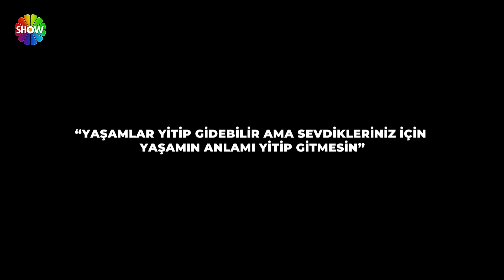"Kaza benim yüzümden oldu!" | Bir Şansım Olsa 223. Bölüm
Bir Şansım Olsa’nın 223. Bölümünde; kocasının ölümünden yıllar sonra gizemli bir ismin peşine düşen bir kadının hikayesini izleyeceksiniz.
Eşini bir iş kazasında kaybeden Özlem Hanım, yaşadığı hüsran ve arka arkaya başına gelen olaylardan dolayı uzun süre eşinin eşyalarından uzak durmuştur. Ancak sonunda eşinin eşyaları arasında bulduğu bir yüzük ve içinde yazılı olan isim, beklenmedik gelişmelere sebep olacak.

Üzerinde “Halime” isminin yazılı olduğu yüzüğün sahibi kim? Yüzüğün sırrı ne? Yüzükle ilgili gerçek, Bir Şansım Olsa’da öğrenilecek.